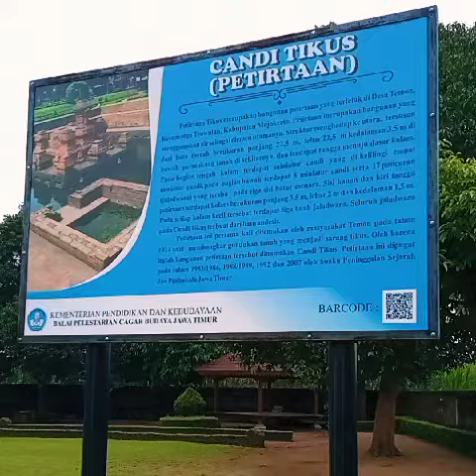[3MNVC] Warisan Nusantara "Candi Tikus (Petirtaan) by Rani Rahmadianti (Universitas Negeri Surabaya)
Video of 3-Minute Nusantara Video Challenge by i-WIN Library with the title "WARISAN NUSANTARA "CANDI TIKUS (PETIRTAAN)", a video by Rani Rahmadianti from Universitas Negeri Surabaya